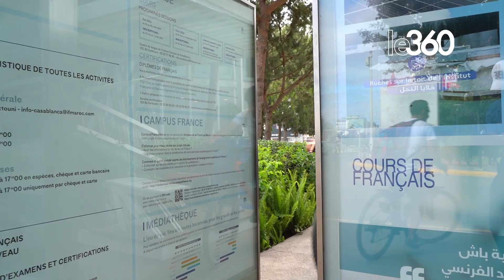Casablanca: une balade à vélo pour découvrir les fresques murales de la ville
Même durant les dimanches matins où la météo est au départ capricieuse comme ce 30 juin, l’association Alouane Bladi et l’Institut français de Casablanca, conjuguent leurs efforts pour apporter de la couleur dans la journée des cyclistes venus prendre part à l’évènement «Street art tour à vélo». Un événement culturel emblématique qui promet une immersion fascinante dans les ruelles animées de Casablanca.